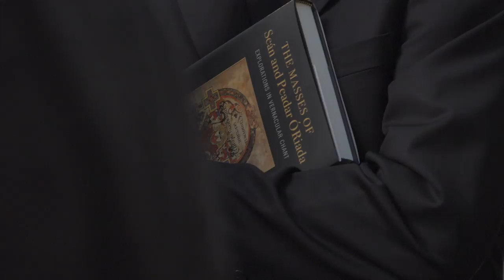The Masses of Sean and Peadar O'Riada - Exploration in Vernacular Chant